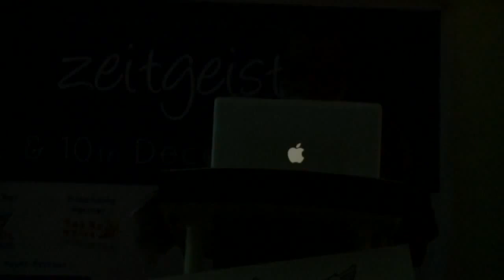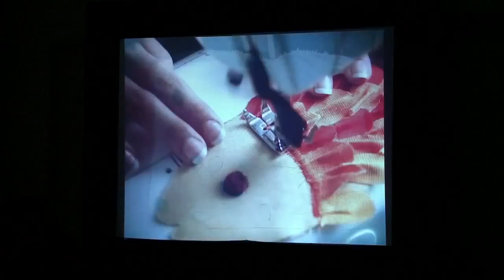Suresh Eriyat- InAnimate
Suresh Eriyat, a pioneer in Animation and Design in advertising film making in India spoke at the previous edition of Zeitgeist- The Media Conference. He founded Eeksaurus Studios, whose clients include Ogilvy, JWT and Lowe Lintas. He spoke of how this field is still in its infancy in India, but has the potential to grow into something great.